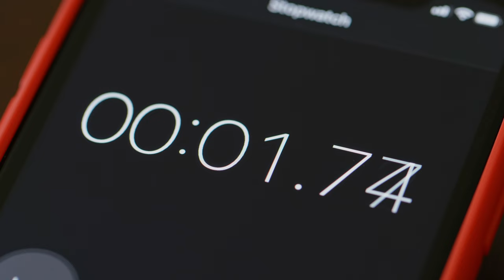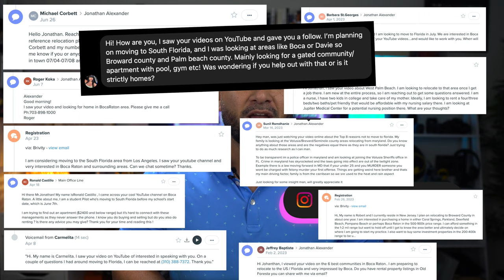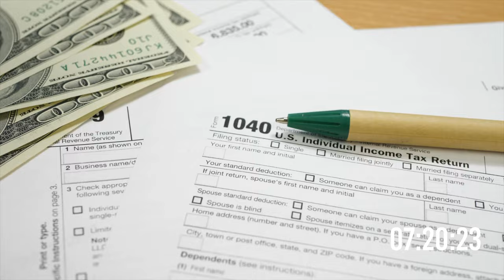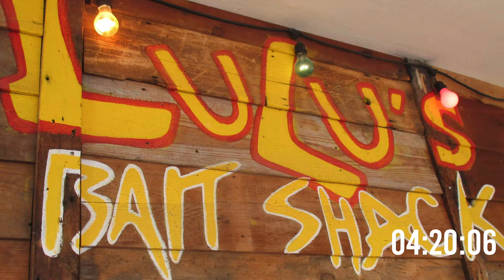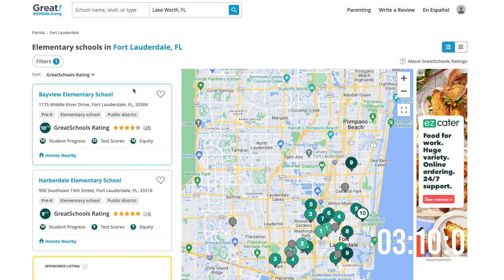Living in Fort Lauderdale Florida EXPLAINED in 10 Minutes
Are you interested in moving to Fort Lauderdale Florida? In this video, we'll explain everything you need to know about living in Fort Lauderdale Florida in 10 minutes!

We'll give you a quick 411 about the area and cover topics like the real estate market and housing available in Fort Lauderdale, the lifestyle, education, top attractions, shopping on Las Olas Blvd, Las Olas Beach and downtown Fort Lauderdale,  upscale dining on the water at Blue Moon Fish Company and 15th Street Fisheries, historic districts like Victoria Park, events to attend such as Tortuga Music Festival and the Fort Lauderdale Boat Show, popular restaurants such as Louie Bossi and Rocco's Tacos, fun things to do in Fort Lauderdale and family activities, parks, the beaches, and more! After watching this video, you'll have all the information you need to make an informed decision about moving to Florida and whether living in Fort Lauderdale Florida is right for you. Get ready to find out what makes Fort Lauderdale one of the best places to live in Florida.

If this is your first time to the channel and you want to know everything about eating, sleeping, working, playing, the good, and the bad of living in Fort Lauderdale and all the top cities in South Florida, then consider subscribing ▶ and tap the bell 🛎 for notifications so you can be the first to know about the current market in South Florida 😁   We get calls and emails everyday from people just like you, looking for help on making their move to or around ☀️🌴 sunny South Florida and we love it.😍  Whether you are looking to make a move NEXT WEEK, NEXT MONTH or NEXT YEAR, give us a call ☎, send us a text 📝, or an email 📨 so we can help you make your smoothest move yet 😎

⏰ Timestamp ⏰
00:00 - Introduction
01:40 - Overview of Fort Lauderdale
04:00 - Real Estate in Fort Lauderdale
06:46 - Things To Do in Fort Lauderdale
08:14 - Education in Fort Lauderdale
08:49 - Job Market in Fort Lauderdale
09:40 - Transportation in Fort Lauderdale
10:30 - Shopping & Dining in Fort Lauderdale
11:37 - Wrap Up
09:55 - Education in Delray Beach
11:01 - Health Care in Delray Beach
11:52 - Wrap Up

Jonathan Alexander - Real Estate Agent